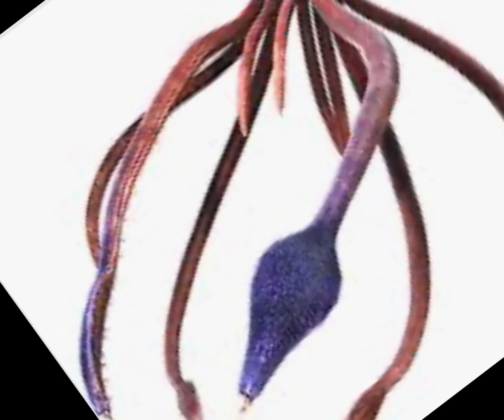Your mine but with a tusoteuthis and a lack of quality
Original Song: Your mine, by DaGames